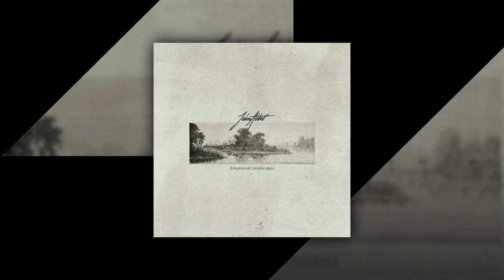John Abbot - The Roundabout (Royalty Free Music)